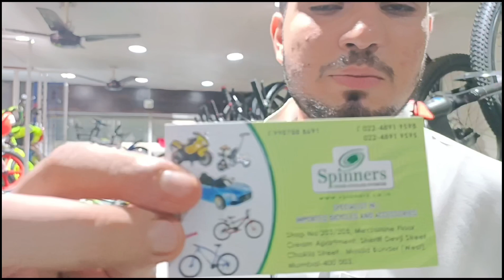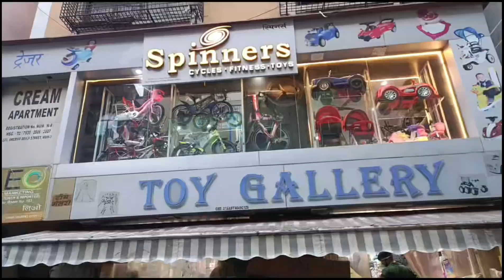Amazing TOYS For kids | unique Toys cars & bike,cycle, prime | mumbai crawfordmarket#3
Amazing TOYS For kids unique Toys cars Dirt bike cycle prime mumbai crawfordmarket Address hai Crawford market Devji street 1 For shop name spinners bikes & cycle , Toys, cars & cycle.